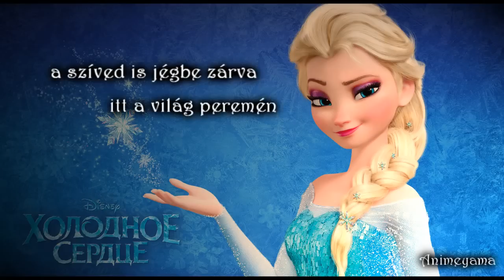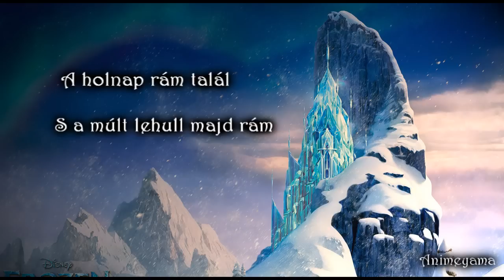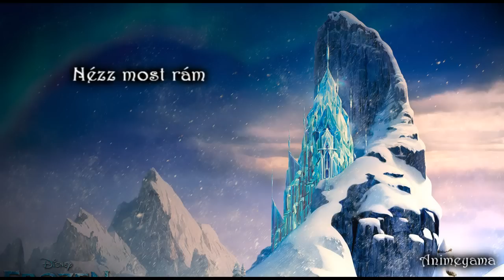Frozen- Let it go/ Jégvarázs - Legyen hó _ Hungarian Lyrics/Dalszöveggel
A HANGANYAG A DISNEY MAGYARORSZÁG TULAJDONA

A betűtípus nem engedte a "ő"-t nézzétek el nekem, remélem tetszik :)
A szövegben pedig, tudom, vannak hibák hiszen mikor ez a videó készült még nem is volt sehol semmi a magyar verzióról, és a fülem után írtam, így lettek benne elhallás után... ^^